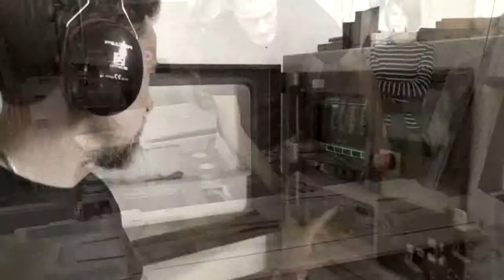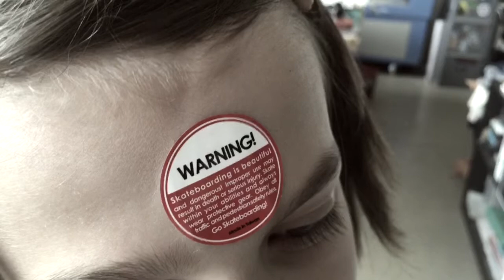AirFlow Pump Action in 3 Minutes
Making of - Timelapse Movie: Step by Step Production of an AirFlow Pump Action Long Board by Chris Hart.